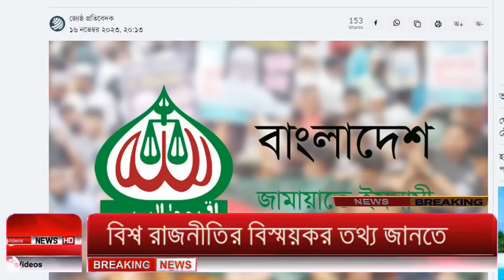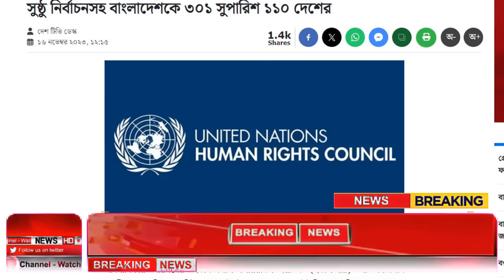Ajker Bangla Khobor 17 Nov 2023 | Bangladesh Letest News | Somoy Sangbad News | Bangla News Today